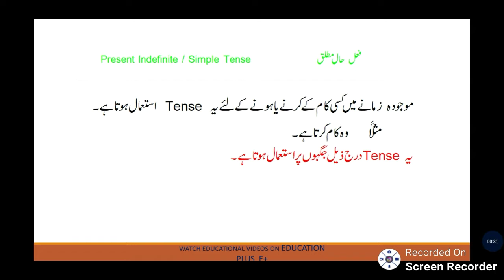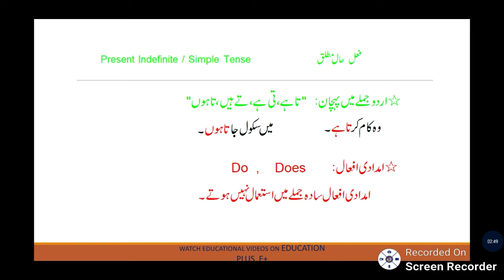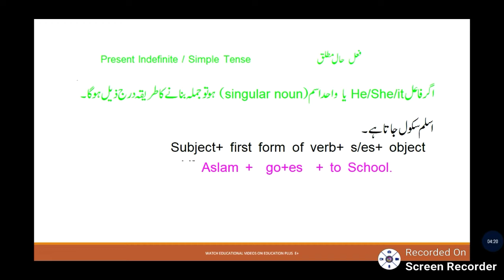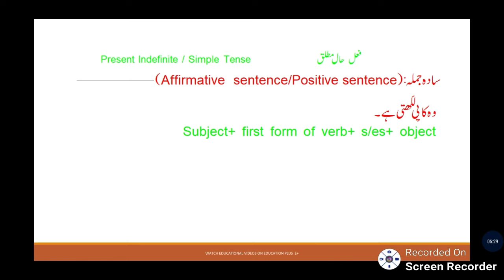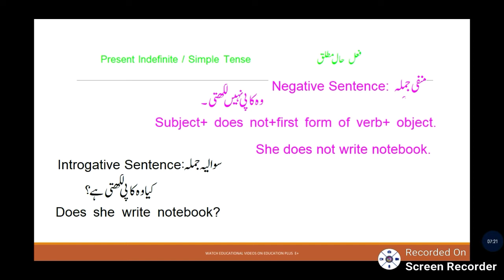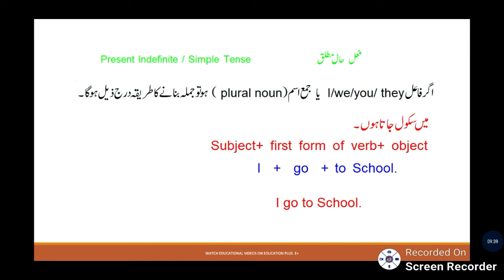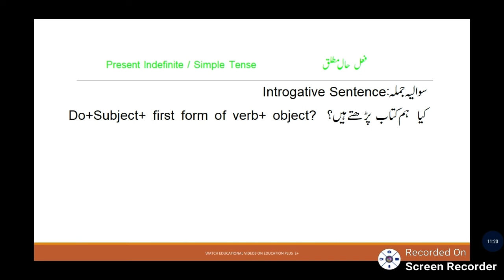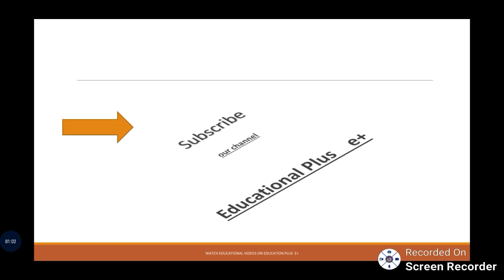Easy Tenses: Present Indefinite Tense in Urdu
English grammar . Easy Tenses: Present Indefinite Tense in Urdu...فعل حال مطلق